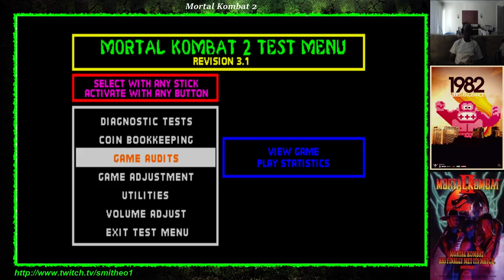Mortal Kombat II | 25 Oct 2014 12:30 PM EDT